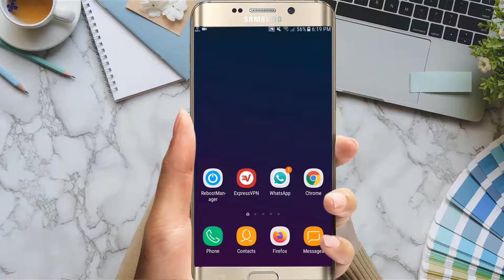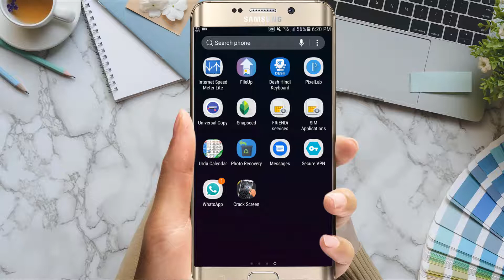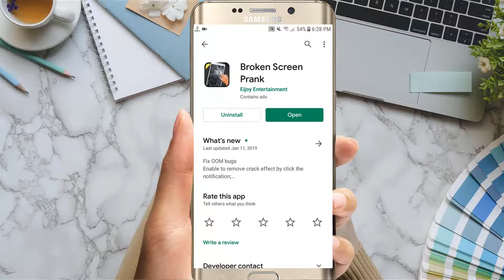Prank Video In Smartphone - Prank Video [Tech Same tv]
Hello Guys Welcome to my channels In This video I'm showing Prank Video In Smartphone or Smartphone Chor Prank and Pranks in India.